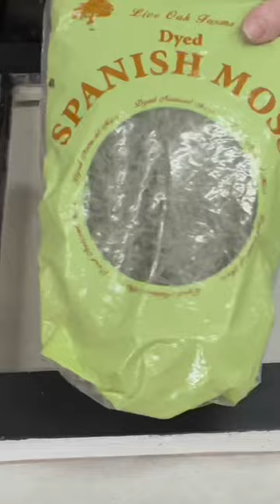Amazing way to up cycle an old window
eBay store
Amazon Store Front